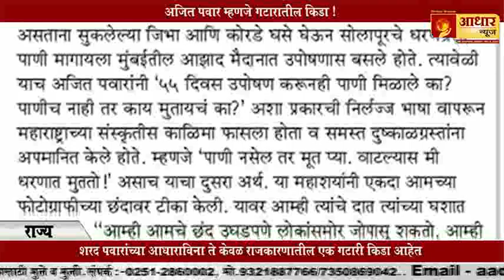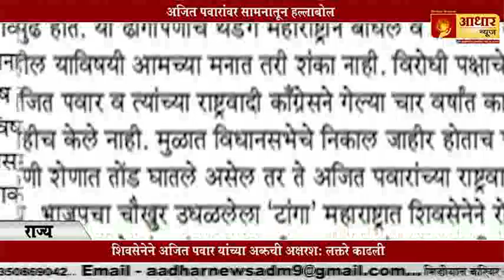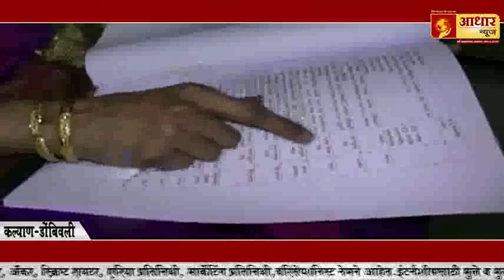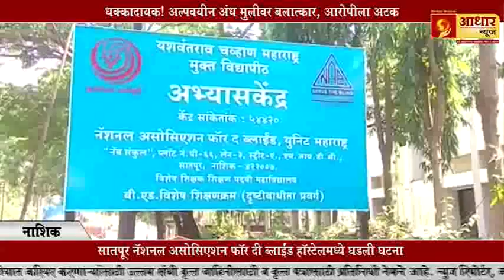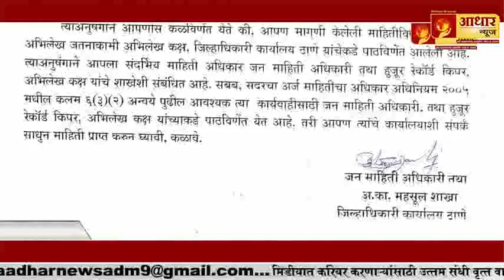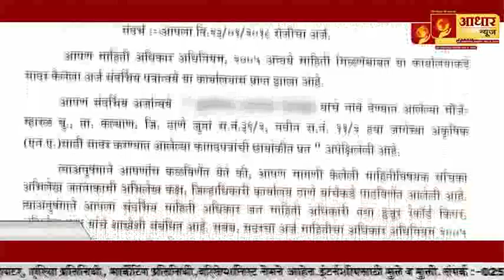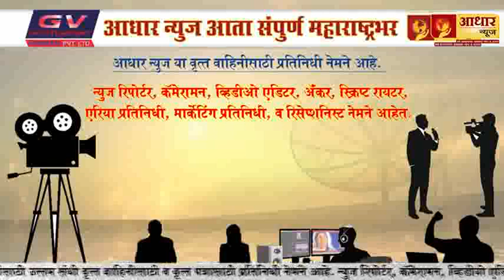अजित पवार म्हणले उद्धव ठाकरेंना...By Aadhar News